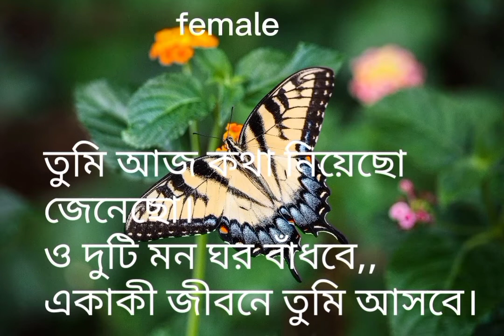Tumi Aaj Kotha Diyecho karaoke # তুমি আজ কথা দিয়েছোOrginal Singer:Runa Laila | Andrew Kishore#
Tumi Aaj Kotha Diyecho Karaoke#তুমি আজ কথা দিয়েছোRuna Laila | Andrew Kishore
Movie :Dui Jibon

গানটির পুর্নাঙ্গ কারাওকে পেতে যোগাযোগ করুন
আমাদের সাথে মেইলে যোগাযোগ করতে পারেন